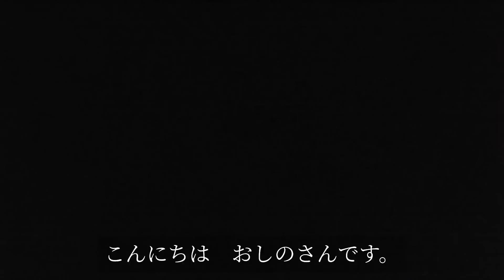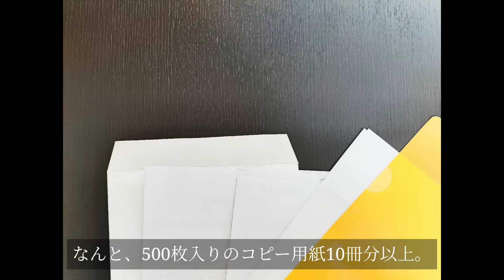【人生変わった】ミニマリストになったわけ。【元ゴミ屋敷住人】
すっかりミニマリストになりました。
でも少し前までは、物だらけ、汚れだらけの『ゴミ屋敷』でした。

片付けられなかったのは何故なのか。

その理由に気付き、人生が変わったお話。